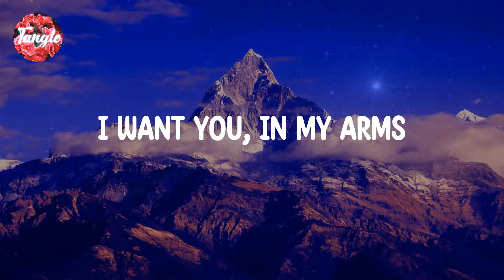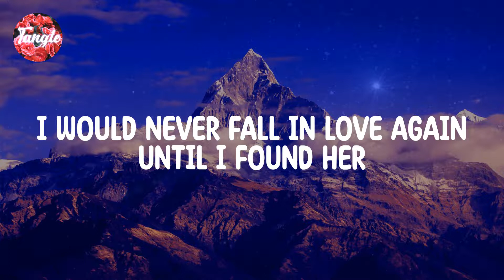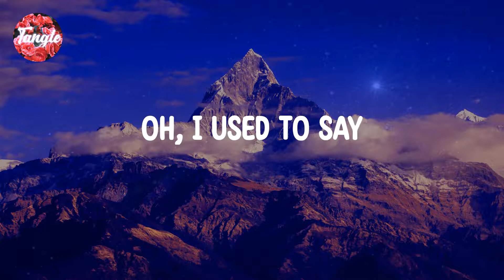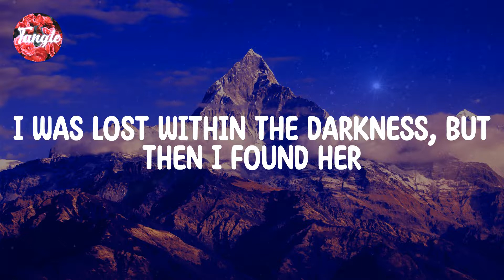Stephen Sanchez - Until I Found You [Lyrics]